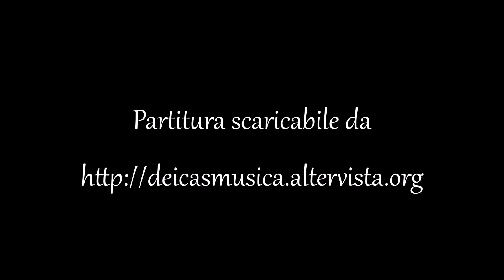Massimo Dei Cas - Preludio per organo al corale "Tutta la terra canti a Dio"